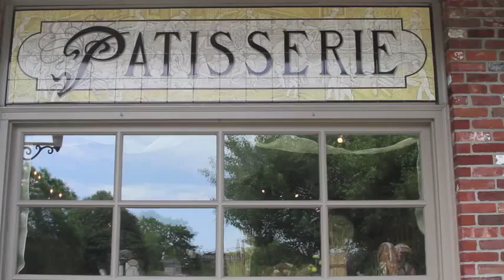Sea Crest's Executive Chef, Daniel Kenney visits Maison Villatte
Maison Villatte is an incredibly authentic French Patisserie located on Main Street in Falmouth. Chef Daniel Kenney orders bread for our special events and Red's restaurant from Maison Villatte. This place is a must for anyone visiting Cape Cod.